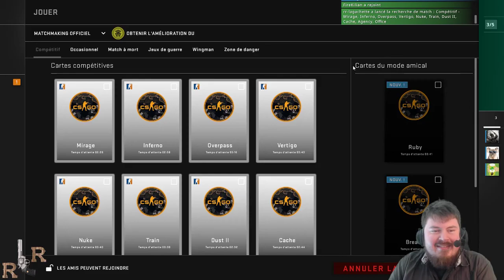Cs Go: (1) Le fusil à pompe, ma vocation (feat. Greg Rainor, Firekil et Lapinofpersia)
Première partie classée de counter strike global offense et j'ai déjà trouvé mon arme de prédilection.